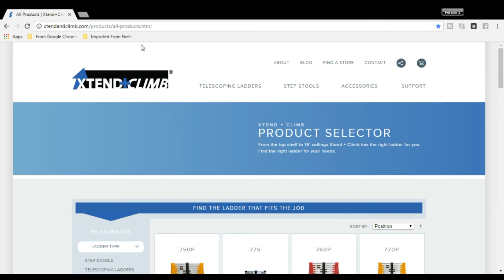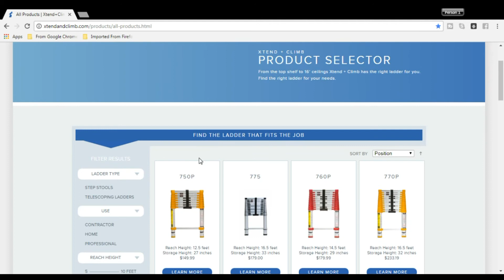Xtend Ladder | xtend and climb | telescopic ladders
Flimora